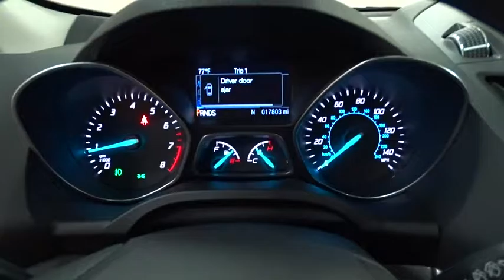2014 Ford Escape Niles, Schaumburg, Chicago, Highland Park, Arlington Heights, IL FP7159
2014 Ford Escape
2014 Ford Escape SE 4x4 *CERTIFIED 100K WARRANTY* - Stock#: FP7159 - VIN#: 1FMCU9G92EUE38220

Bredemann Ford
2038 Waukegan Rd

Well appointed 201A with NAVIGATION, 4x4, 2.0L engine, rear camera, reverse sensors and more!Why buy Ford Certified at Bredemann Ford in Glenview? APR as low as 1.9%!!! You also get a 7 year or 100,000 mile Powertrain Limited Warranty, 12 month or 12,000 mile Comprehensive Limited Warranty on top of remaining factory bumper to bumper, 172-Point Inspection performed by a Certified Mechanic, 24-hour Roadside Assistance, and a full tank of gas. Ask your Sales Associate for more details.Here at Bredemann Ford in Glenview, we have earned the top rating from the Better Business Bureau! We offer 35+ free Service Loaners reserved strictly for our valued clients that have purchased vehicles from us, extended service hours for your convenience, thorough interior and exterior complimentary car wash with every service visit and Bredemann family members that are committed to your total satisfaction.